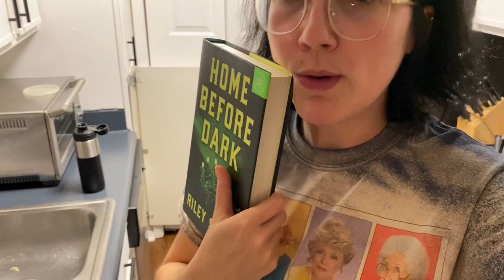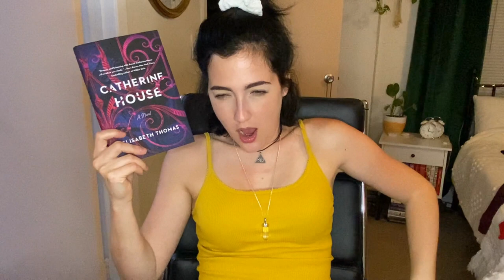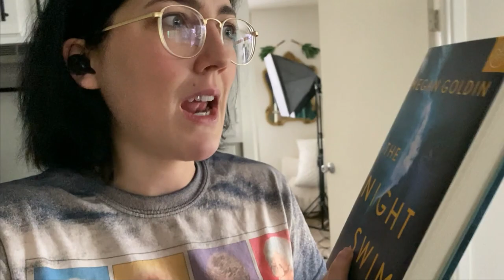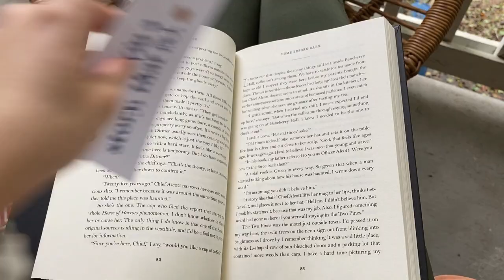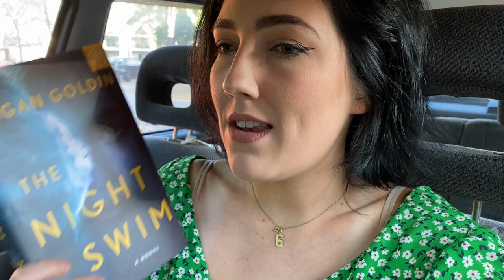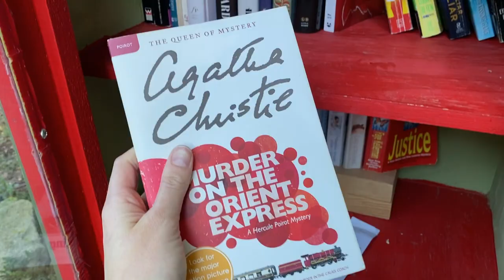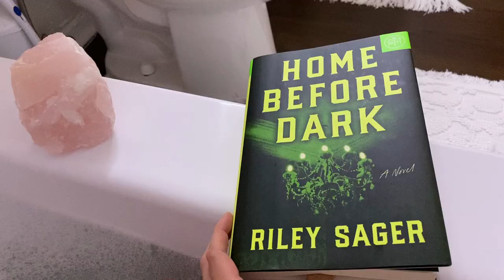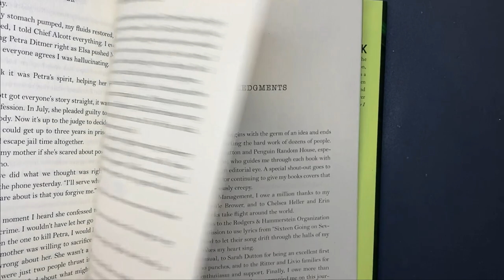Halloween reads 🎃 + first ever bookmail 👻 + power outage 🦇 WEEKLY READING VLOG #3